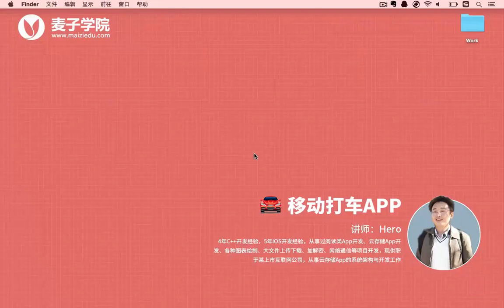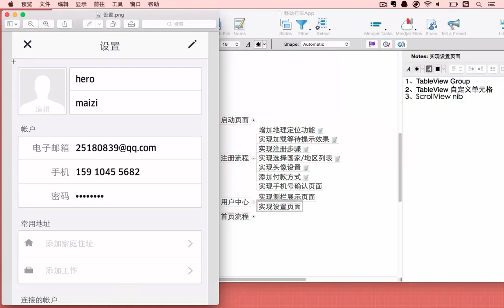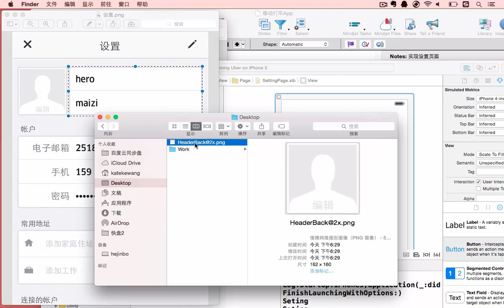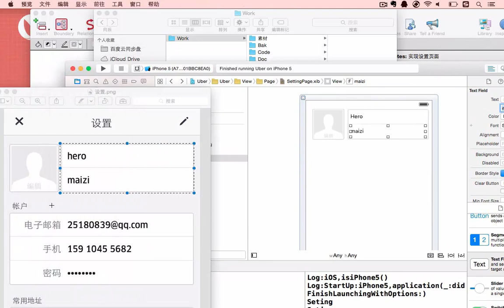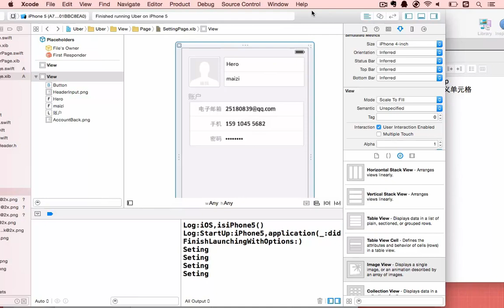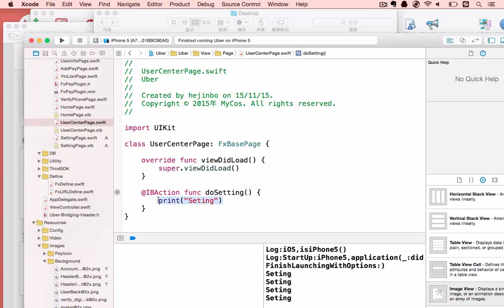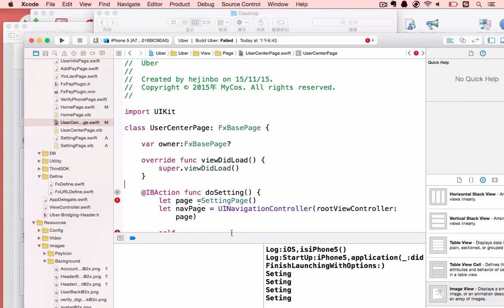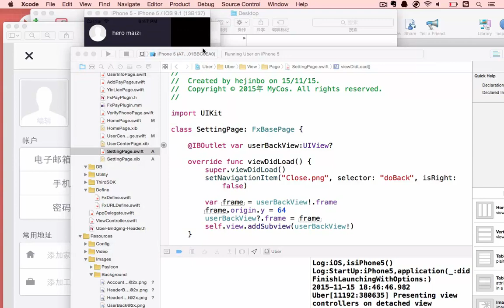移动打车App15 实现设置页面